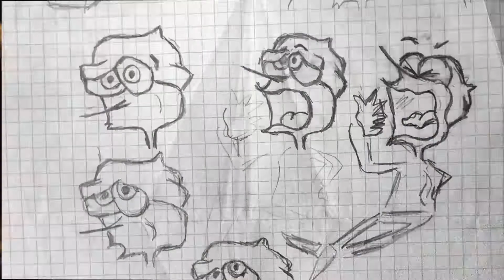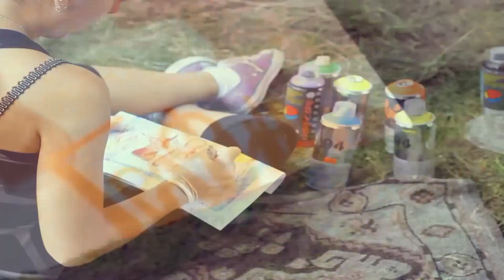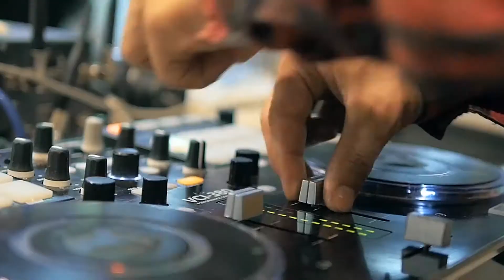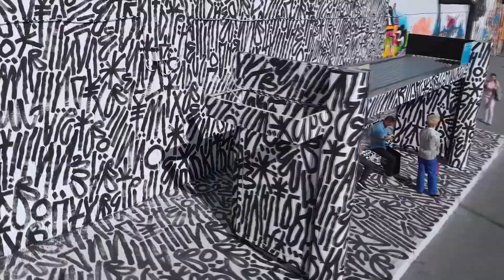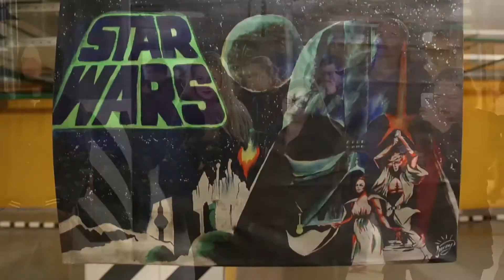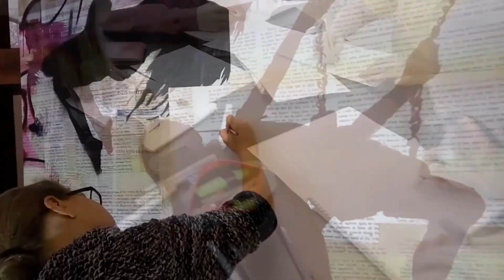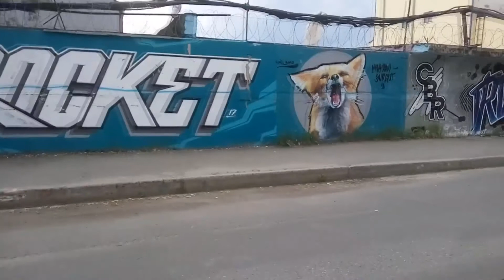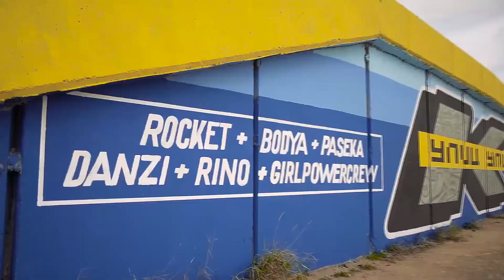Максим Яровой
Большое интервью с главным двигателем темы граффити и стритарта в Югре, организатором фестивалей «Гаражи» и автором других проектов Максимом Яровым в рамках культурно-просветительского проекта «Волшебная гора».